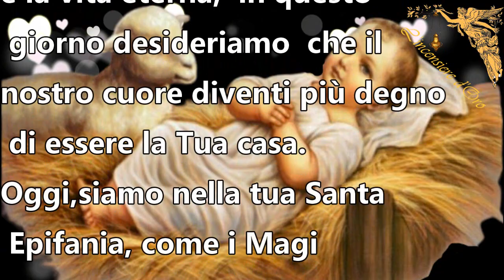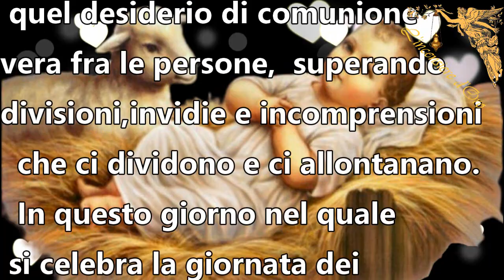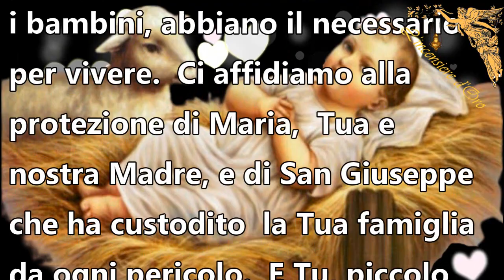Preghiera per il giorno dell'epifania di Nostro Signore 🙏🙏🙏💖